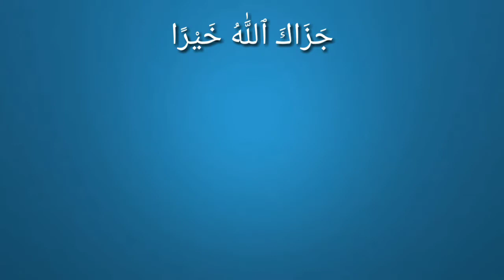wasiat in islamic perspective | wasiat in quran | wasiyat in muslim law in hindi | Talat yusuf